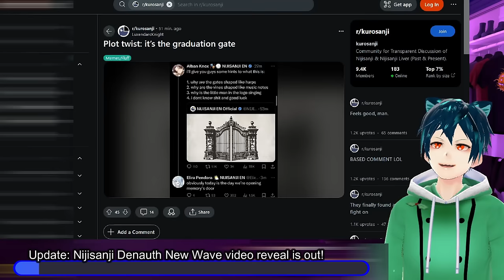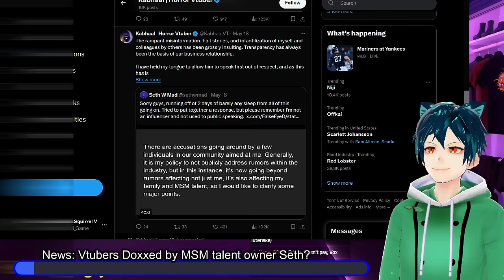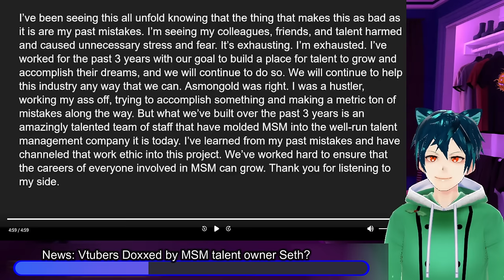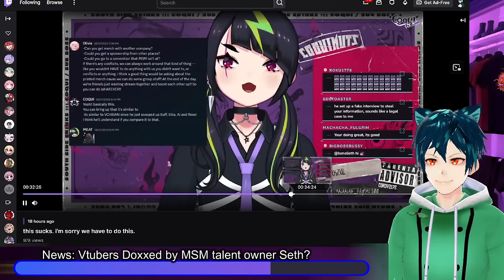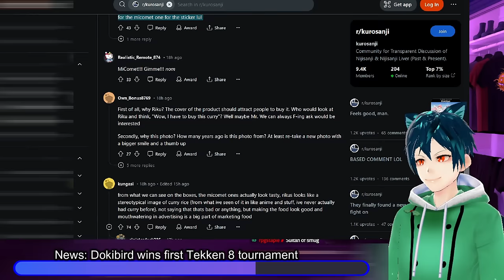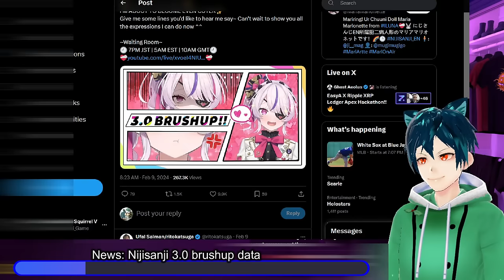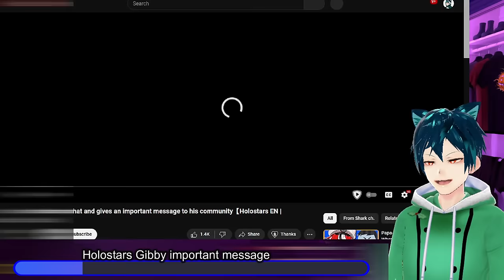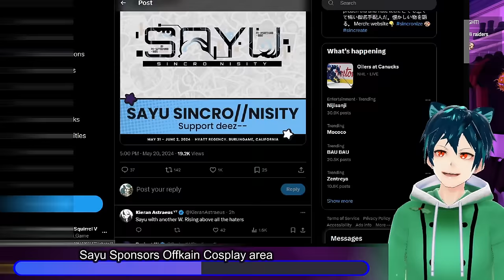Nijisanji's new wave worry, dokibird Tekken 8, MSM doxxed vtuber?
Let me know what you think about the situation in the comments! First we have Denauth the new wave of Nijisanji EN. They have a reveal trailer for them all. Vox drops closer to 1 million subs. MSM Talent owner seth alllegedly doxxed many vtubers and had blacklists. Dokibird wins her first Tekken 8 tournament. Rennie, Sayus friend and collab partner is taking a day off for mental health. Pixellink announces their new gen. Nijisanji ended up waiting a pretty long time in making 3.0 brushups for vtubers. Holostar Gibby sends important message to his fans in order to make them feel safe.

00:00 Intro and Description
00:20 News: Vox dropping to 1 million subs
05:31 News: Vtubers Doxxed by MSM talent owner Seth?
19:55 News: Dokibird wins first Tekken 8 tournament
21:45 Rennie taking a mental health break
23:09 News: Pixellink new generation announced
23:35 News: Nijisanji 3.0 brushup data
30:04 Holostars Gibby important message
35:30 Sayu Sponsors Offkai Cosplay area
37:05 Comment, like, sub and have a good day